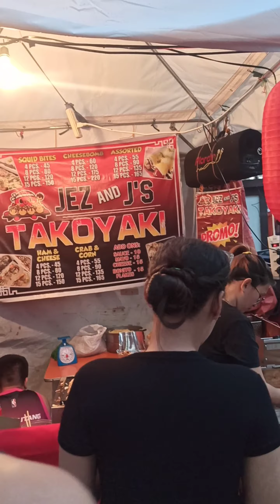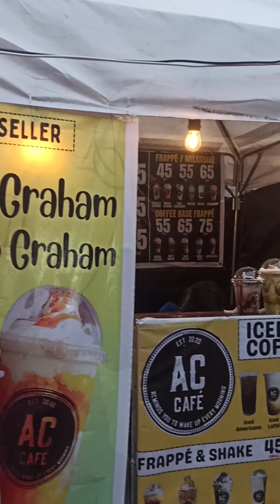Bangkero Festival Bazaar @ Pagsanjan Laguna